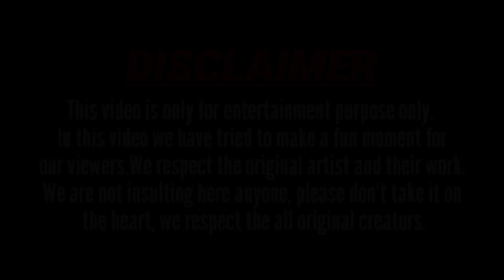customer pranks in my shop || jayesh dangar